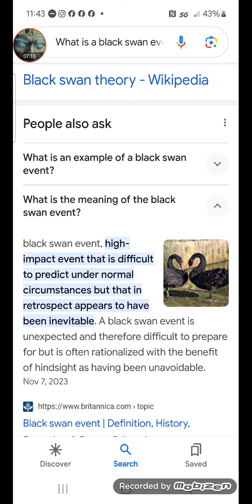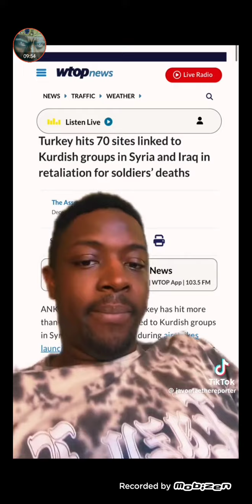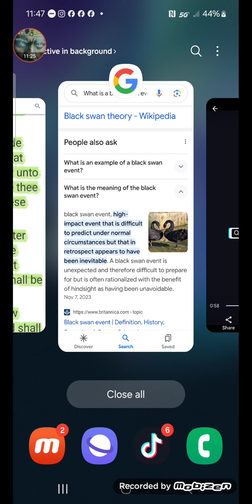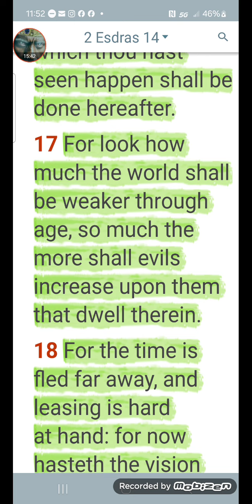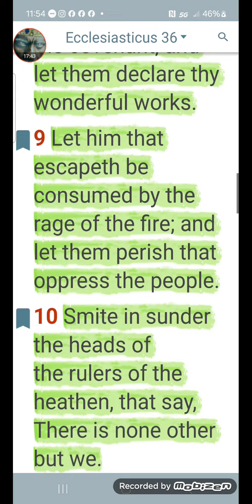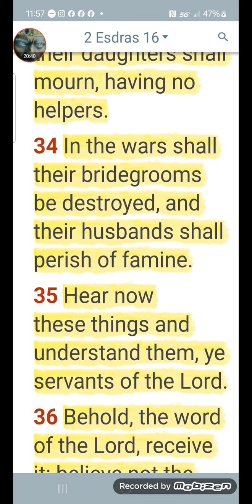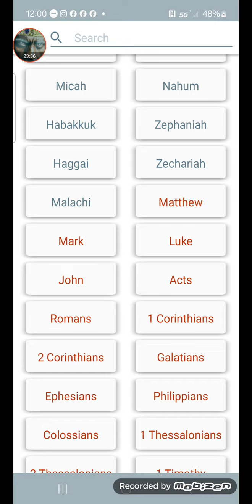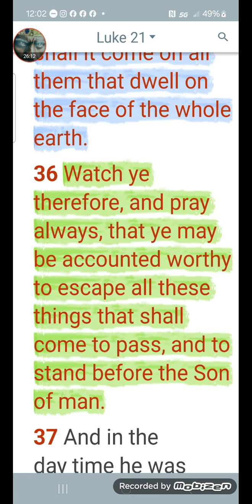THAT THE DAY COME UPON YOU UNAWARES